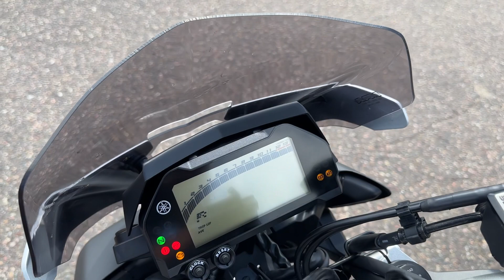2019 Yamaha MT-10 walk around